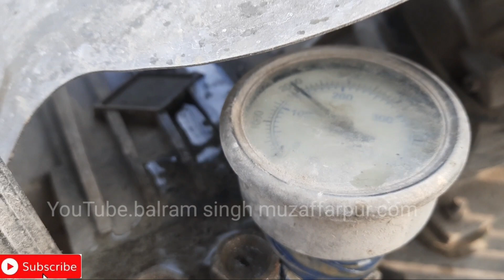Hydrauli Lifft car/washing service center at /Ambah hydraulic car lift system/car washing lift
Hydrauli Lifft car/washing service center at /Ambah hydraulic car lift system/
घर पर बिजनेस चालू करें// कम खर्चों में सर्विसिंग चालू करें
kam Dam mein Main servicing start karen// high pressure service machine/ high pressure pump
sraja pnmp
high pressure car washer
car washing floo and dairy washing machine raja spray pump
Balram Muzaffarpur
Balram Muzaffarpur Motipur
Balram Kumar singh
balram_muzaffarpur
balram singh
balram singh video
balram muzaffarpur video
balram ka videos

kam daam mein servicing machine

car_washing-floo_and_dairy_farm_washing_machine-Raja_spray_pump_राजा_इंटरप्राइजेज_पंजाब||कार_वाशिंग

balram Kumar singh
balram muzaffarpur BARURAJ
Ghar_per_hi business_chalu_Karen_Kahan
servicing machine ke liye kya kya jarurat hai
servicing centre kholne ke liye kaun sa Mausam chahie
service machine kaun sa Lena chahie
servicing machine high pressure pump
service pump high pressure pump
Hawa Tanki Kaisa Lena chahie
Huawei tongue kitne point ka Lena chahie
speed_company_ka_kaun _sa_tank_Lena_chahie
Hawa Tanki 300 point
Hawa Tanki 500 point
Hawa tank 1000 point
Balram Kumar video
Balram Singh video
Balram Muzaffarpur video
Balram video
Balram video Muzaffarpur
Balram Singh ka video
Balram servicing centre
Balram youtuber
Balram YouTube Balram ka video
Abhishek Goswami Gopalganj
Abhishek Goswami blog
nitto rai portable car washer pressure

sarvicg_car_washing lift
muzaffarpur live now
car washing lift machine price in India
car washing centre
alto k10 Modified
car foam wash machine prices India
car washing
car washing lift
hydrauli car lift
servicing centre